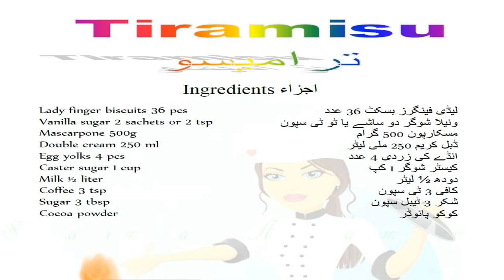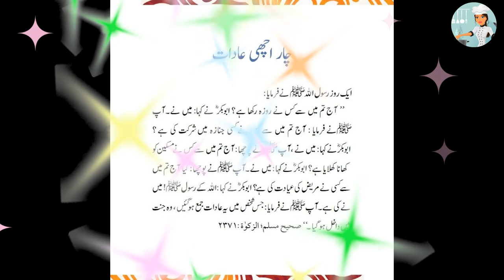Tiramisu ترامیسو / Cook With Saima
Tiramisu ترامیسو is one of the most popular Italian cake-like desserts. Craving a rich dessert? Tiramisu which means pick-me-up, for the espresso it contains looks very elegant made in individual glasses. If you prefer to make one large dessert, a medium glass bowl works nicely so you can still see the layers.